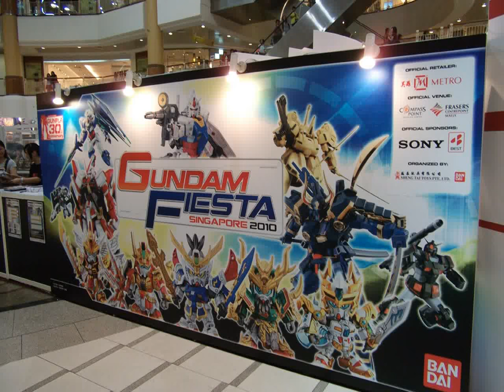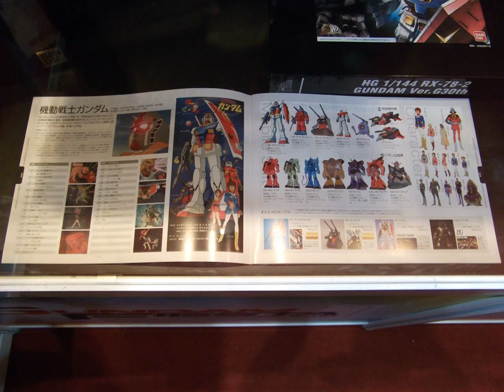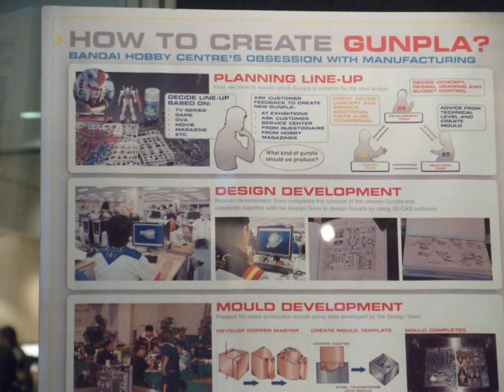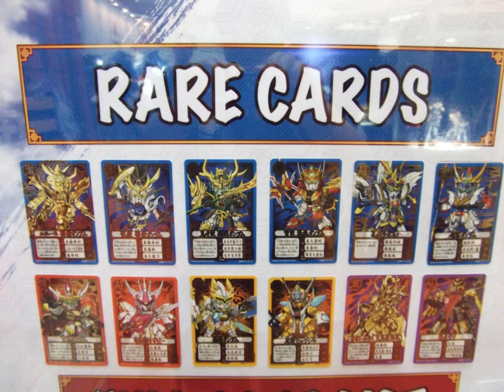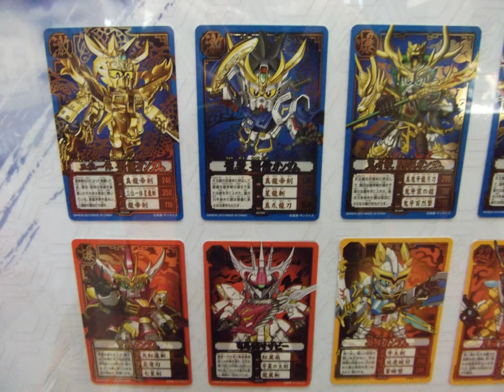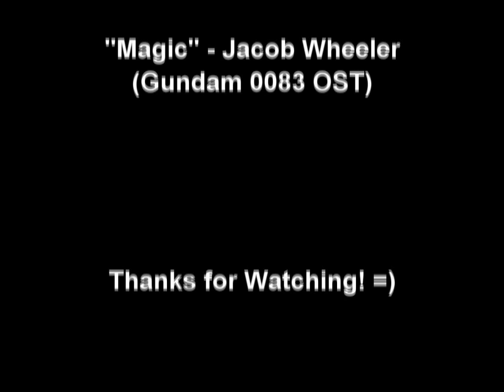Gundam Fiesta Singapore 2010 - 1/3 (Display, new products, limited editions & etc) [HD]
Date: 1st - 13th September 2010
Venue: Sengkang Compasspoint, Singapore